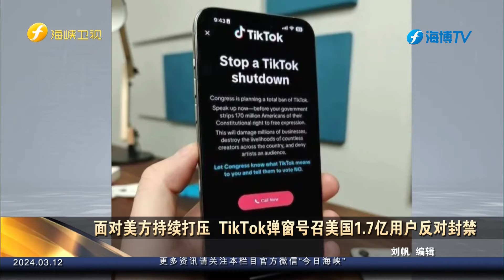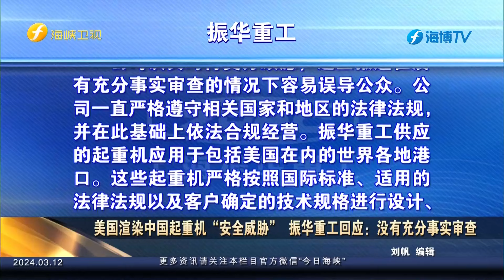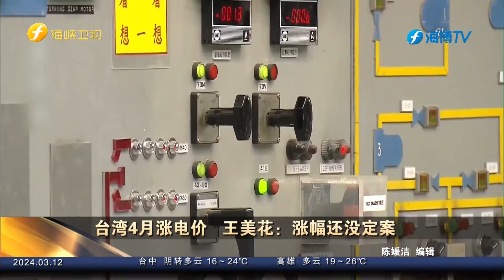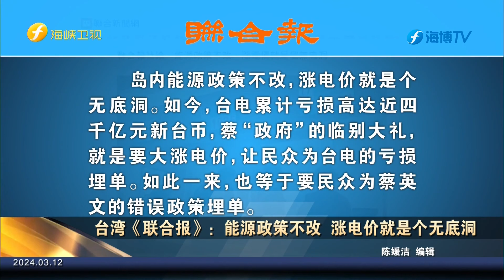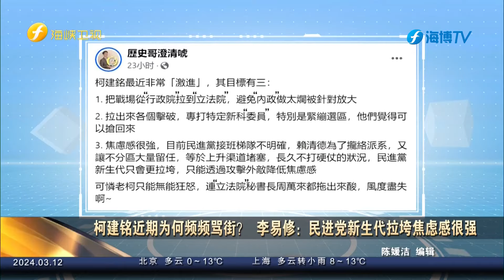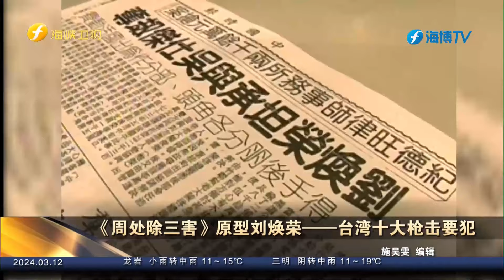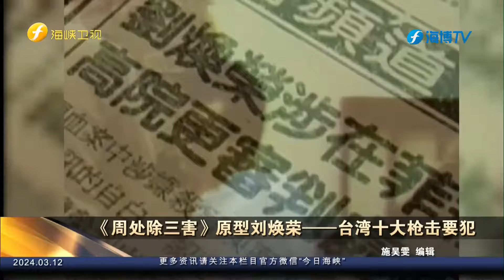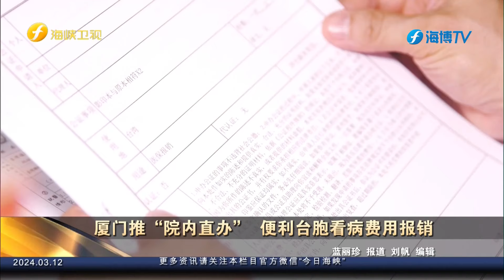《今日海峡》20240312